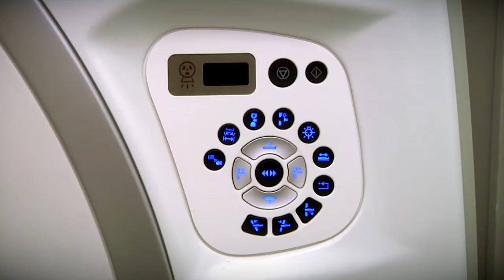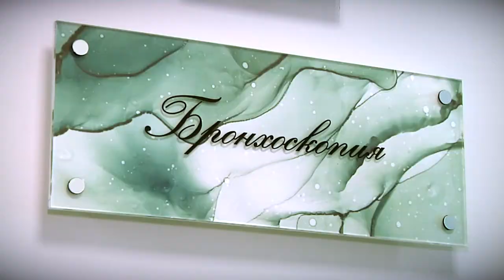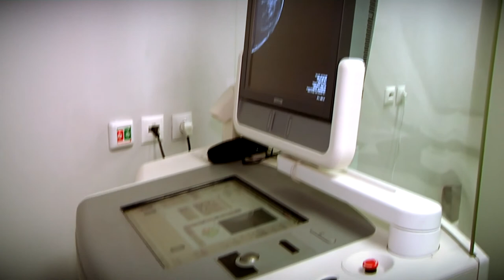В Твери открылся первый в Верхневолжье Центр амбулаторной онкологической помощи